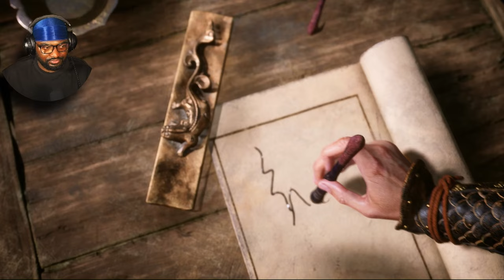My First Ever SOULS Type Game...| BLACK MYTH: WUKONG (Part 1)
Black Myth Wukong Part 1 is an action RPG developed by Game Science, a Chinese game development studio. The game is inspired by the classic Chinese novel Journey to the West, and it features a unique take on the story of Sun Wukong, the Monkey King.

In the game, players control Wukong as he battles through various mythical creatures and challenges. The game is noted for its impressive graphics, fast-paced combat, and a rich, immersive world that combines elements of Chinese mythology with modern game design. It has garnered attention for its high production values and innovative gameplay, making it one of the most anticipated titles in the action RPG genre.

Black Myth Wukong is available on PlayStation 5 (PS5) and PC with Xbox Series X/S at a later date.
All Chapters, All Bosses, No Speedrun, Self-Advance (Abilities, Spells, and Sparks), Equipment (Armor, Curios and Spirits), Staff Stances (Smash, Pillar, and Thrust), Spells, Relics, Foundation, Cinematics, Cut Scenes.